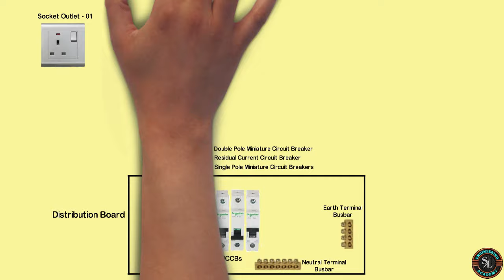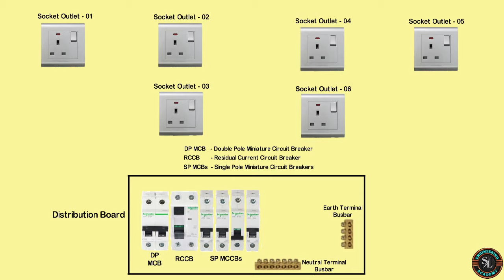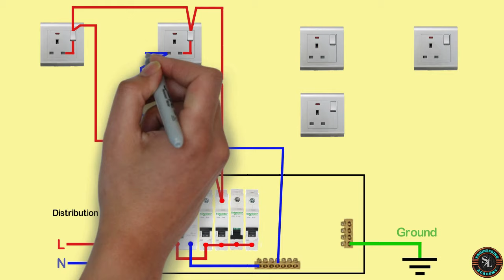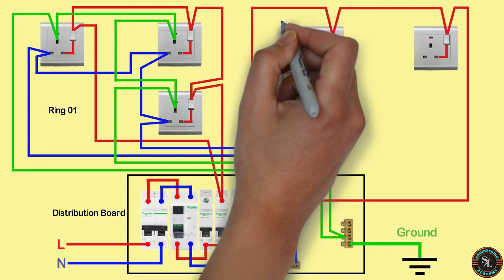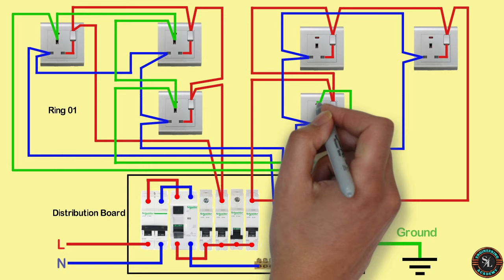Socket-Outlet Ring Circuit Wiring Diagram / Ring Socket-Outlet Wiring Diagram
This video shows how to connect socket-outlet ring circuit. Ring circuit wiring offered a more efficient and lower-cost system that would safely support a greater number of sockets.